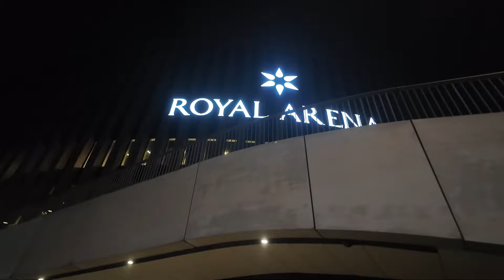Axelsen at PGL CS2 Major in Copenhagen (short vlog)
Small visit at the PGL CS2 Major during the G2 vs Mouz quarter-final.
A great experience to see a Tier 1 tournament from the best esport game.
Thanks PGL.